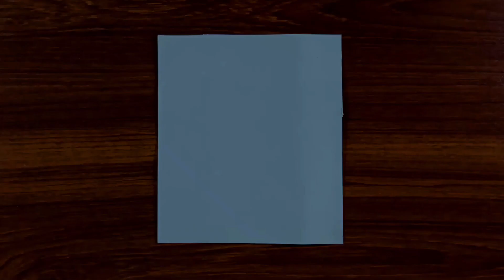Sunset Scenery - Drawing with Oil Pastel for Beginners - Step by Step - Tiny Art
Hello Guys, Hope you are doing great !

In this video I show you how to draw Sunset Scenery with Oil Pastel for Beginners Step by Step.

Have fun !!!

Community...